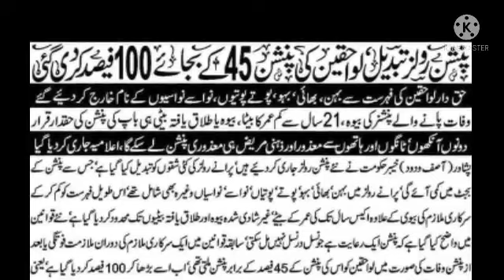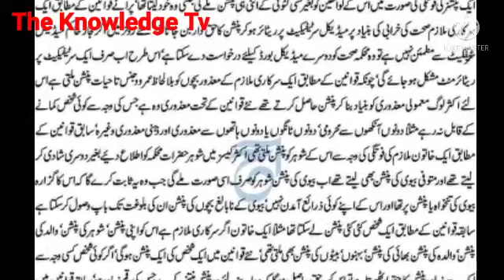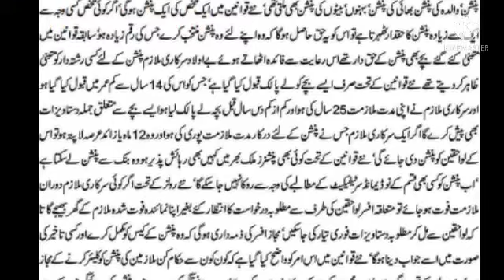Pension rules changed||big decision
Pension rules changed||big decision||‎@The Knowledge Educational Tv